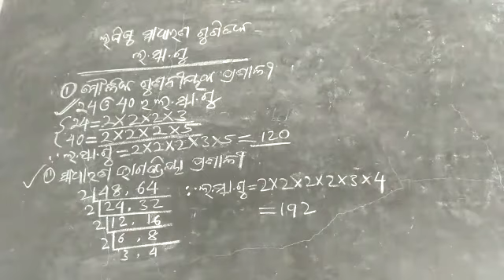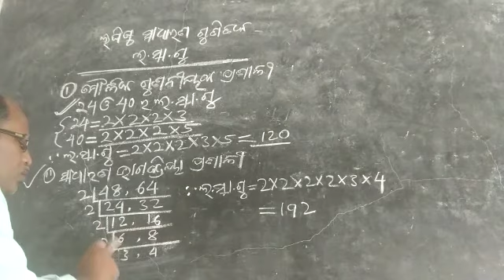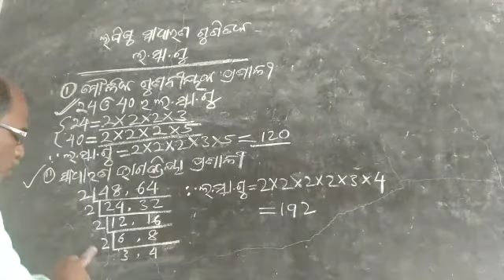L.C.M-2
Video from Nisit Kumar Parida